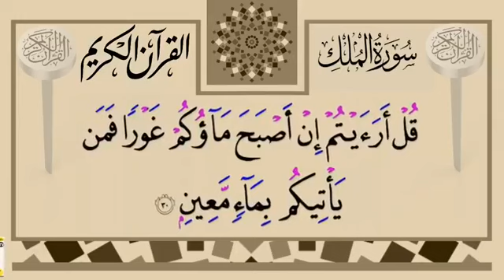سورة الملك الشيخ السديس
مقاطع دينية قصيرة أيمن الحداد